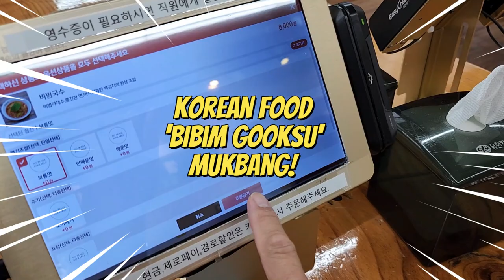Would you like to try to eat this Korean spicy noodles?? Bhuvnesh from India would.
Korean Spicy Noodles have three or four different levels of spicy sometimes.
What level would you like to try? Have you had? First visiting Bhuvnesh from Delhi, India, he tried the middle level and he said that it wasn't that spicy for him. What a surprise! It is spicy for me, Korean.
Even though it is spicy, it is so delicious and you must eat it if you visit Korea.